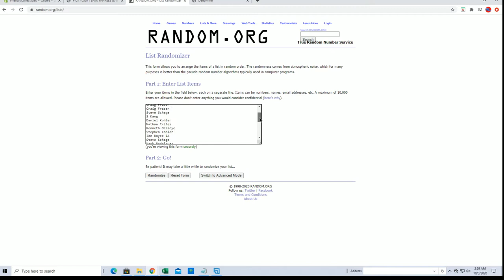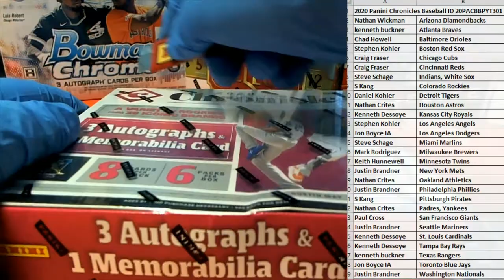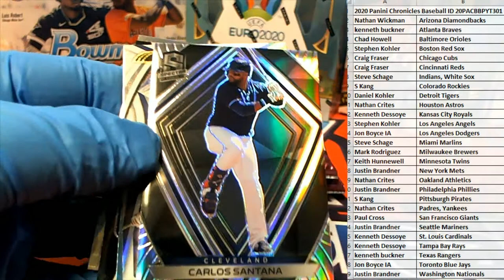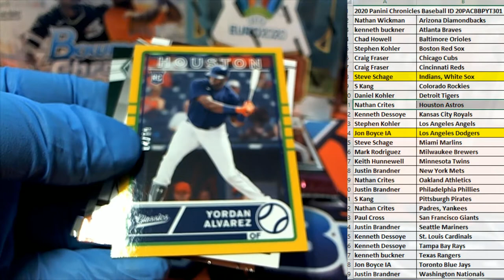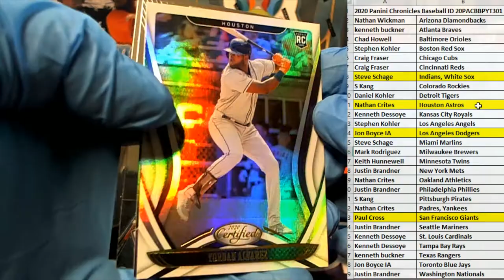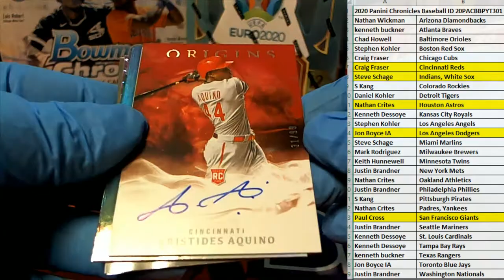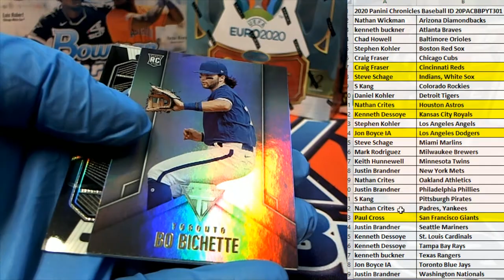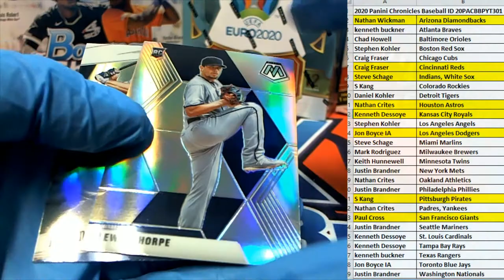2020 Panini Chronicles Baseball ID 20PACBBPYT301